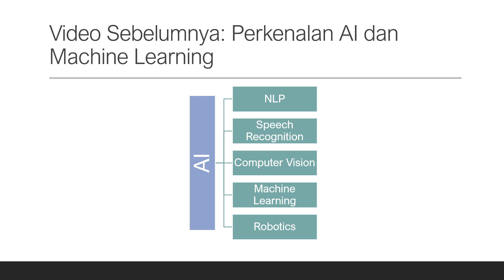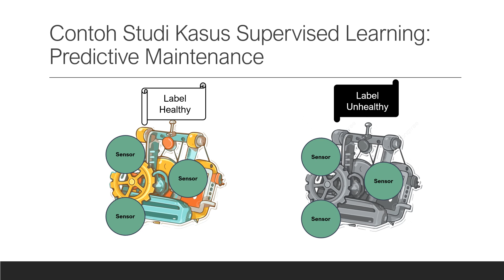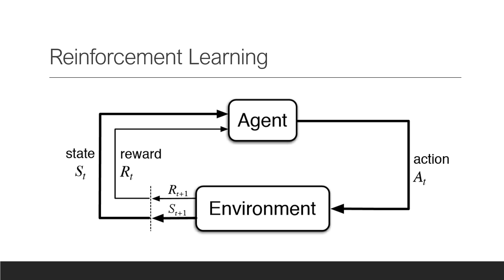Sistem Cerdas IoT - Pertemuan 9 2